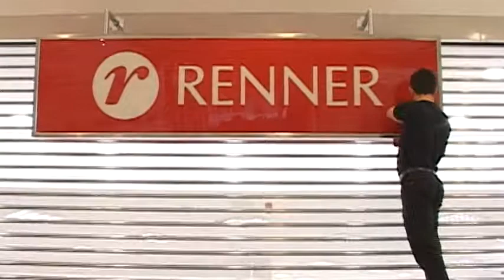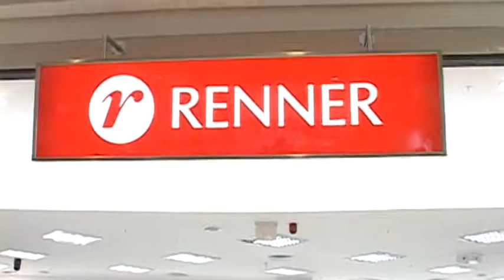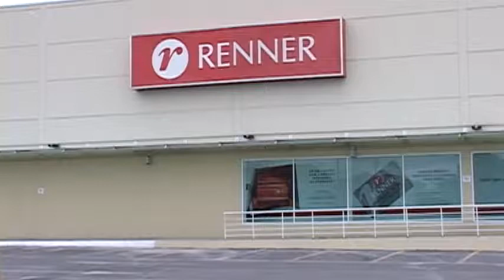Inauguração Renner - Suzano - Parte 5